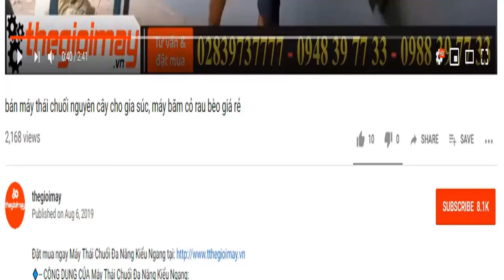máy phun khói diệt côn trùng động cơ xăng takyo, video phun thuốc dạng khói cho vườn điều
MÁY PHUN KHÓI ĐỘNG CƠ TAKYO TK 35 ✅ Bảo hành 12 tháng ✅ MÁY BĂM ĐỘNG CƠ ✅ TK 35 ✅ TIỆN DỤNG✅ DỄ DÀNG SỬ DỤNG ✅ TAKYO ✅ CHẤT LƯỢNG ✅ XEM VIDEO ĐĂNG KÝ KÊNH TẠI ✅ XEM CHI TIẾT THÔNG SỐ + GIÁ + BẢO HÀNH TẠI
✅ MÁY PHUN KHÓI ĐỘNG CƠ TAKYO TK 35
Takyo TK 35 là loại máy phun khói phòng trừ côn trùng chạy xăng sở hữu động cơ là loại động cơ 4 thì chạy xăng bền bỉ, máy hoạt động với công suất 1.5kw dung tích xi lanh 38cc hoạt động êm ái.
✅Takyo TK 35 chuyên dụng phun khói phòng dịch, phun khói phòng trừ côn trùng, phun thuốc trừ sâu đa năng, thuốc ra dạng khói bởi áp lực phun mạnh, lượng khói ra từ máy có thể được khuếch tán phun rộng phun cao trên các tán cây…
✅Các tính năng máy phun khói phòng trừ côn trùng Takyo TK 35
Takyo TK 35 sử dụng hỗn hợp dung môi tạo ra dạng khói khi phun, tiết kiệm 1/3 – 1/4 lượng hóa chất so với cách phun nước truyền thống, khói có tính lan tỏa rộng, không ngấm sâu vào đất, nước không làm thoái hóa đất và không để lại tồn dư hóa chất trên sản phẩm.
Máy là sản phẩm đắc lực của bà con nông dân trong vấn đề phòng chống côn trùng gây bệnh cho mùa màng
Sử dụng máy phun khói giúp giảm tỷ lệ gây hại xuống mức thấp nhất cho người phun, giảm thiểu tối đa mức ảnh hưởng tới môi trường, không lưu lại lượng thuốc thừa trong không khí, đất nước trong thời gian dài.
Âm nhạc